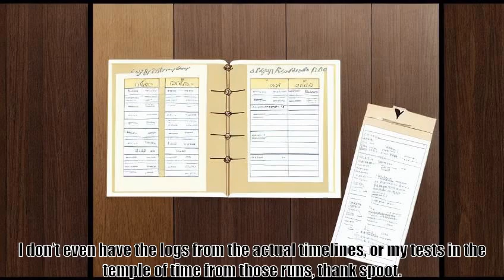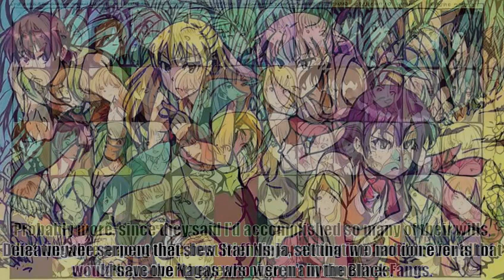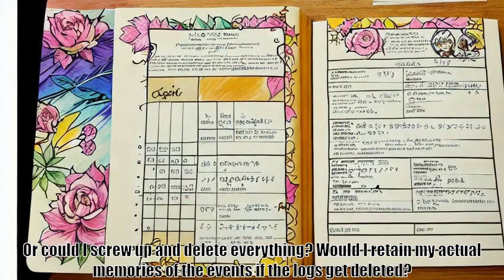An Age of Mysterious Memories, B 4 C 42 A Day In